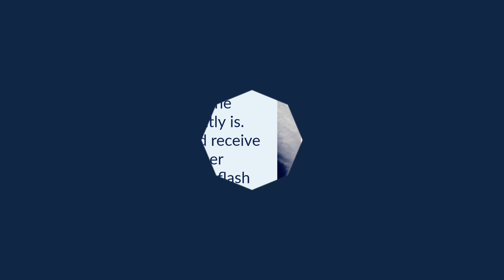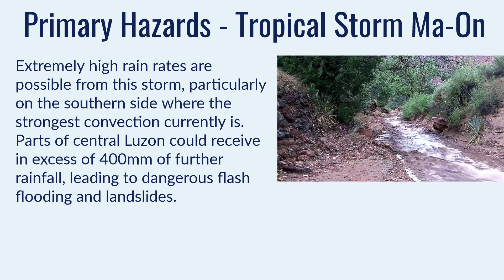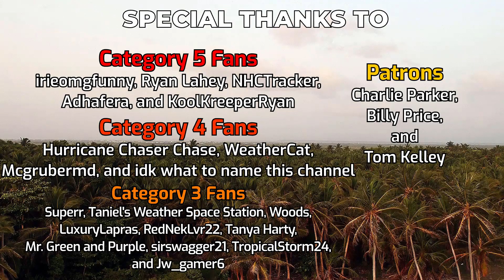Tropical Storm Ma-on / FloritaPH set to make landfall in Luzon - 9pm PHT Aug 22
A developing tropical storm continues to improve as it approaches the coast of Isabela province in Luzon, and has estimated sustained winds of 60mph (95kph). Convection has been blowing up substantially on the southern side of the storm's center, which was exposed earlier today. The storm is set to make landfall in the next 12 hours as it continues to drift westwards at around 11 miles per hour. The heaviest rain rates will be displaced to the southern side of the storm, with further rain totals of 400mm expected in parts of western Luzon. The rain threat could lead to dangerous flash flooding and landslides in the mountaneous terrain of central Luzon.

Ma-on is expected to grow stronger when it moves into the South China Sea, where sea surface temperatures are around 30 degrees Celsius. The storm could attain typhoon status before striking southern China, near Hong Kong, however the exact forecast track remains very uncertain.

Rainfall totals could also reach dangerous levels in southern China, with up to 250mm of rainfall totals in the area.